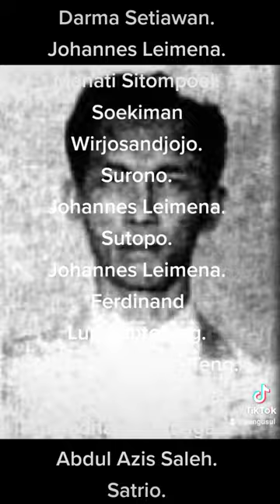Dan ada 10 orng diantara nama2 yg tertera di foto2 berikut, juga nama2,yg prnh mengguncangkan dunia,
Pancasila sila ke dua. Kemanusiaan yang Adil dan Beradab.
Isi butir ke enam:
Menjunjung tinggi nilai-nilai kemanusiaan.

10 Ayath di awal surah Al A'raf  : 2

كِتٰبٌ اُنْزِلَ اِلَيْكَ فَلَا يَكُنْ فِيْ صَدْرِكَ حَرَجٌ مِّنْهُ لِتُنْذِرَ بِهٖ وَذِكْرٰى لِلْمُؤْمِنِيْنَ

kitābun unzila ilaika fa lā yakun fī ṣadrika ḥarajum min-hu litunżira bihī wa żikrā lil-mu`minīn

Artinya:
(Inilah) Kitab yang diturunkan kepadamu (Muhammad); maka janganlah engkau sesak dada karenanya, agar engkau memberi peringatan dengan (Kitab) itu dan menjadi pelajaran bagi orang yang beriman. (Al A'raf  : 2)

Dan ada 10 orang diantara nama nama yang tertera di foto-foto berikut, juga nama nama,yang pernah mengguncangkan dunia,

Nama nama Menteri kesehatan dari tahun 1945 sampai pada 2014.
Dan ada 10 orang diantara nama-nama yang tertera di foto foto berikut adanya, juga nama nama  yang pernah mengguncangkan dunia di karenakan andilnya untuk kemajuan kesehatan"Bagi dunia"Profesi kesehatan untuk di gunakan hampir di seluruh negara-negara di benua ini adaya"Dalam bidang kesehatan masyarakat"Dengan rumusan kesehatan ataupun dengan berbagai praktek kesehatan masyarakat di iringi dengan adanya pengabdian masyarakat di bidang dan ahli kesehatan"Sepesial kesehatan tentu'nya.

Boentaran Martoatmodjo
Darma Setiawan.
Johannes Leimena.
Manati Sitompoel.
Soekiman Wirjosandjojo.
Surono.
Johannes Leimena.
Sutopo.
Johannes Leimena.
Ferdinand Lumbantobing.
Moh. Ali Lie Kiat Teng.
Johannes Leimena.
Hadrianus Sinaga.
Abdul Azis Saleh.
Satrio.
Gerrit Augustinus Siwabessy.
Suwardjono Surjaningrat.
Adhyatma.
Sujudi.
Faried Anfasa Moeloek.
Achmad Sujudi
Siti Fadilah Supari.
Endang Rahayu Sedyaningsih.
Ali Ghufron Mukti.
Nafsiah Mboi.